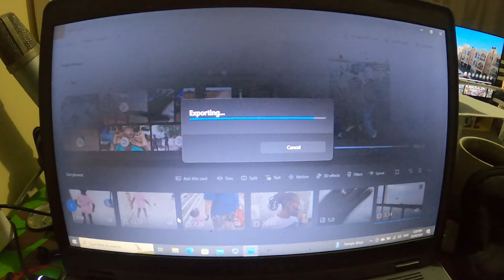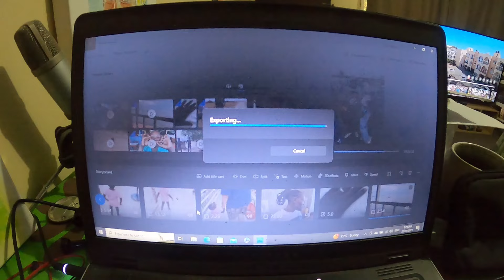Spending Time in Kenya With My Beautiful Luo Fiance and Adorable Daughter (Hera)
I know this is not the usual style of content I upload, so hopefully my regular viewers will forgive me. I didn't set out to make this video. but it's a montage of many small clips that I captured on my mobile.